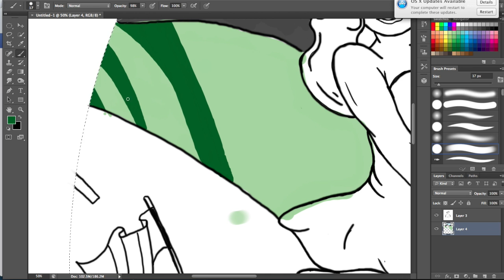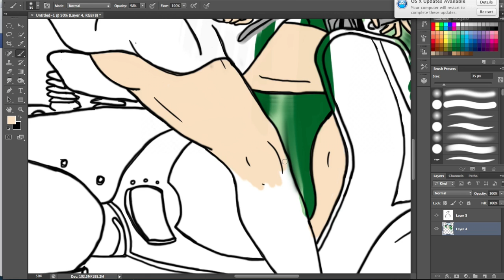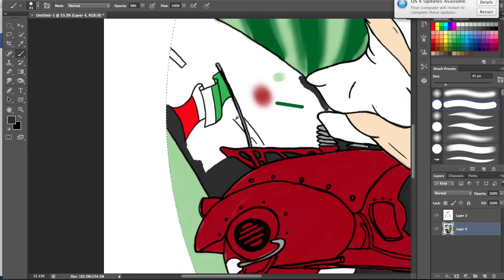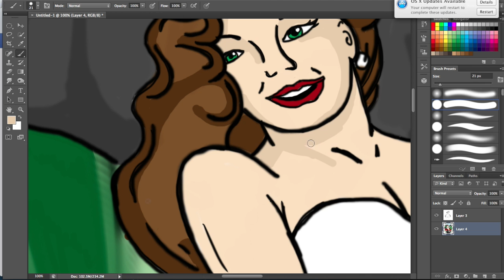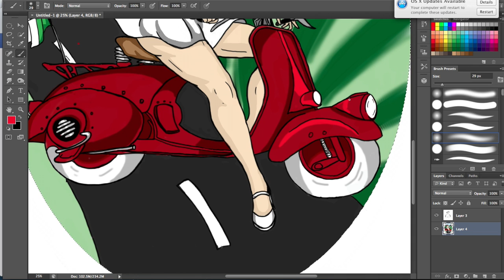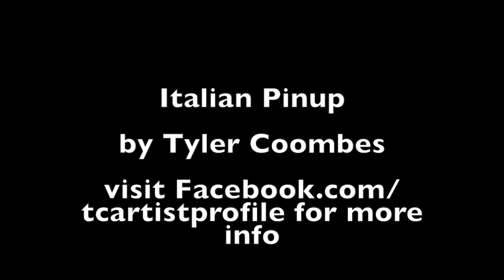Pin Up Girl -Italian style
Italy themed pin up girl speed painting by Tyler Coombes